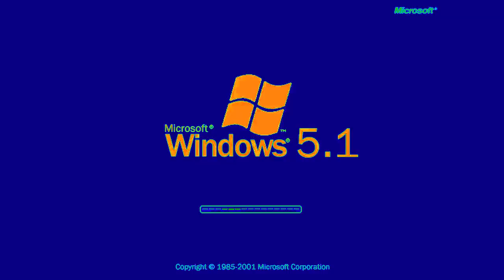Windows 5.1 Effects (Sponsored by Pingu Intro Effects)